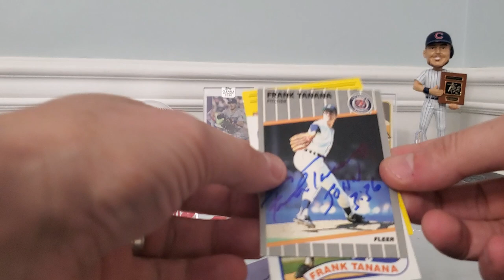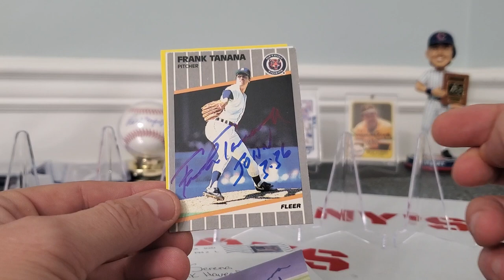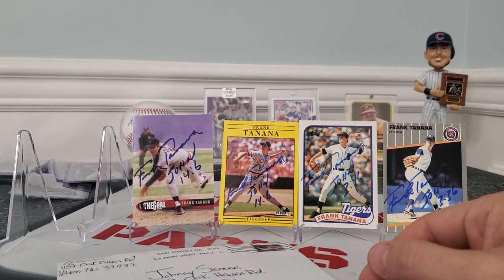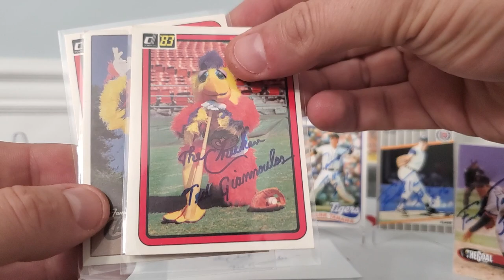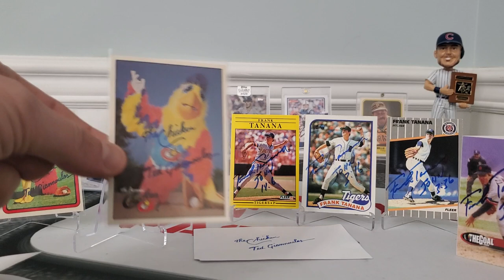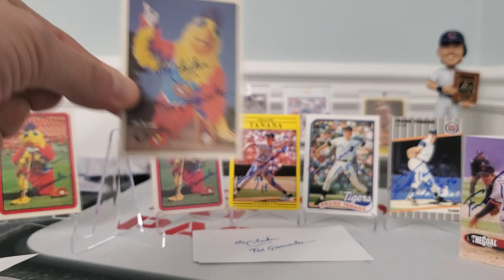TTM Ep. 26 Baseball card returns. time for the chicken dance.